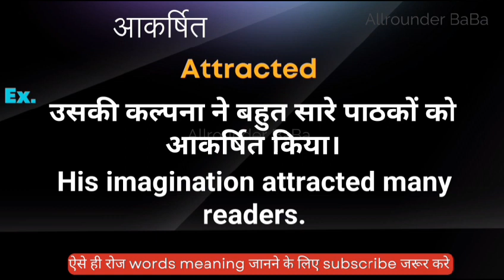आकर्षित को इंग्लिश मे क्या कहते हैं || aakarshit ka english meaning || word meaning in english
Aakarshit meaning in english
Hindi to English
Word meaning